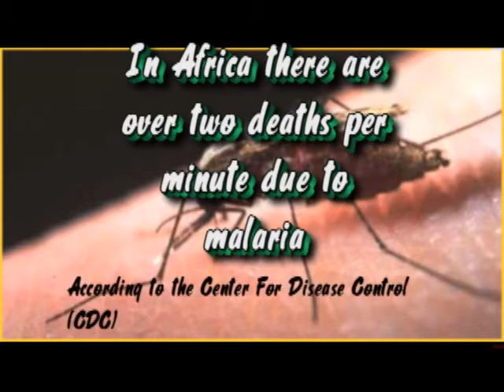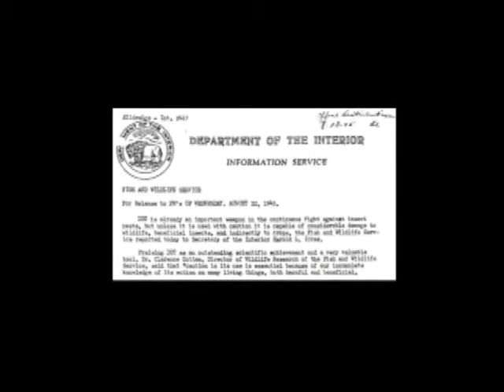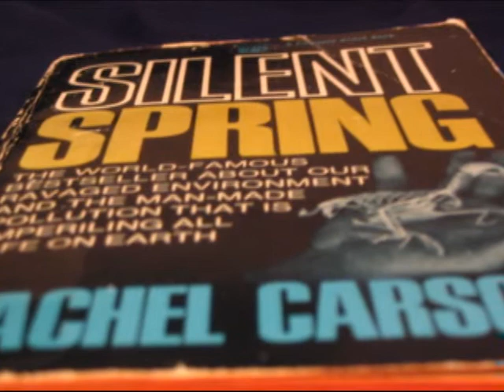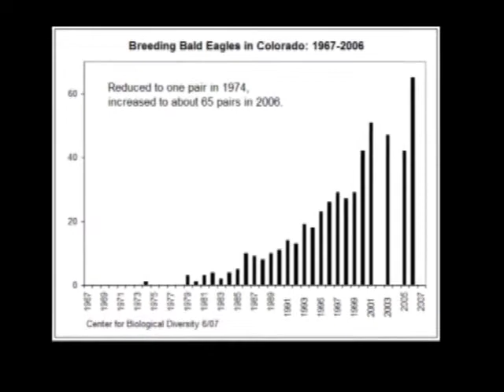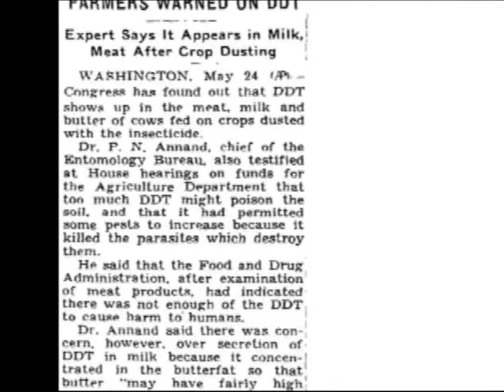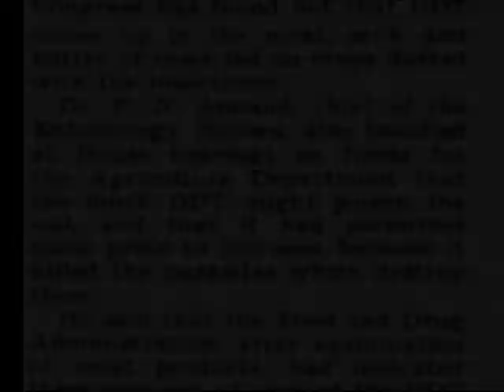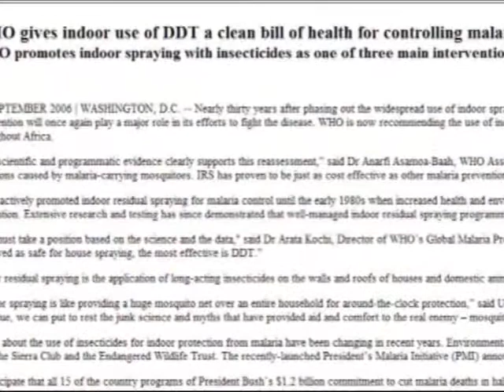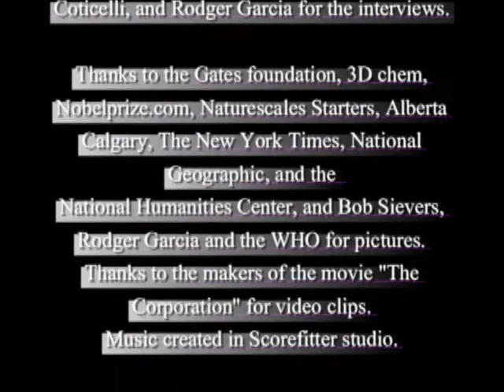DDT: An Environmental Conflict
National History Day Individual Documentary

Michael Seltzer
Researcher, Producer, Narrorator,: Michael Seltzer
Interview: Rodger Garcia
Interview: Bob Sievers
Coticelli: Phillip